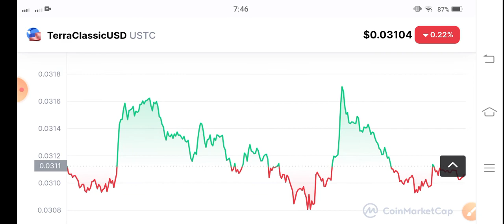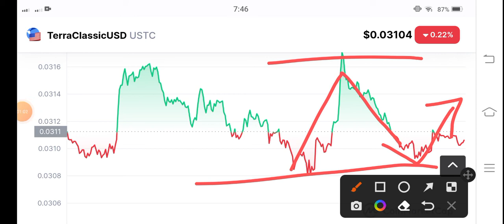USTC Alert News! Terraclassicusd Price Prediction! USTC News Today